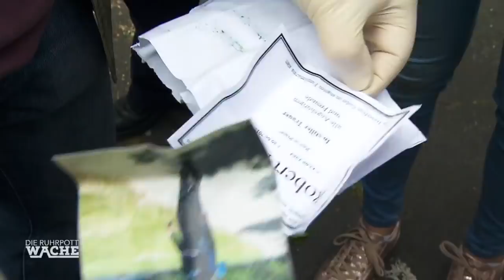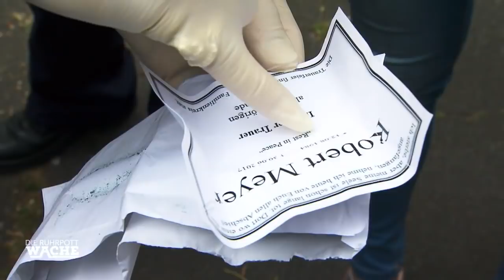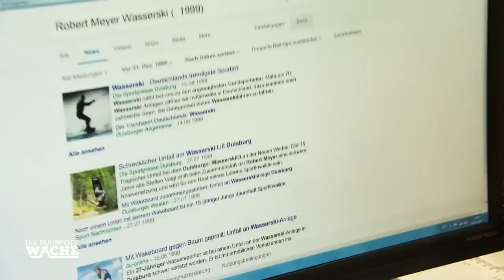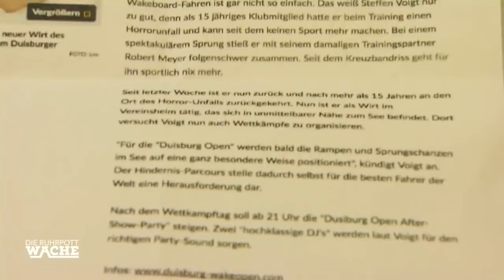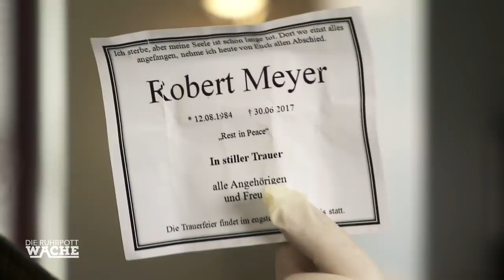"MEIN FREUND IST TOT?!" - Rest in Peace, Robert? | Die Ruhrpottwache | SAT.1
Ab 12 Jahren | Eine junge Frau brettert mit ihrem kleinen PKW in einem Affenzahn auf den Wache-Parkplatz. In ihrem Auto befindet sich ein Trauerkranz mit dem Namen ihres Freundes inklusive Todesdatum von heute.